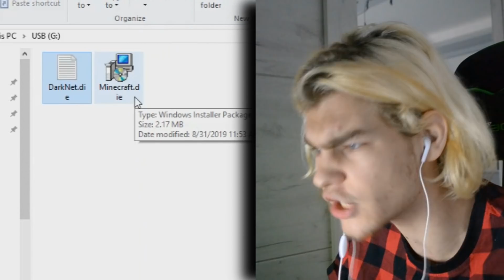KUPIO SAM MINECRAFT NA *DEEP WEBU* u 3:33 (LOSA IDEJA) *STRASNO*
CITAJ OPIS